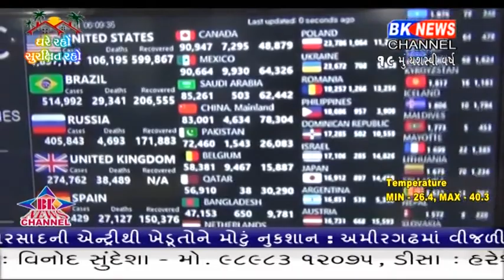જિલ્લા મથક પાલનપુરમાં જિલ્લા કચેરી ખાતે કમાન્ડ અને કંટ્રોલ વોર રૂમ તૈયાર કરવામાં આવ્યો.